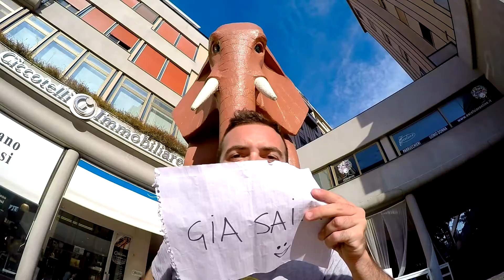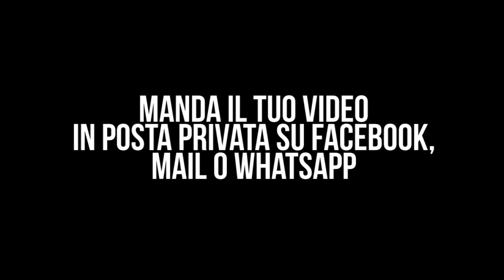Cla&Bri Wedding in NY - perquellavoltache - 24 9 2015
Partecipate!

La cerimonia civile sarà celebrata Giovedì 24 Settembre 2015
c/o The Office Of the City Clerk - 141 Worth St, New York, NY 10007, Stati Uniti